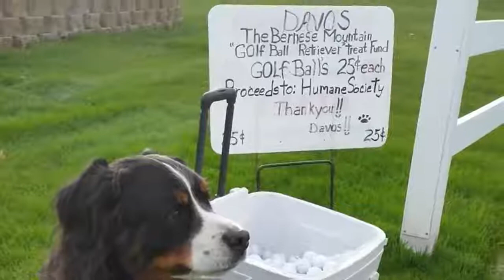Dog Retrieves Lost Golf Balls To Raise Money For Shelter Animals